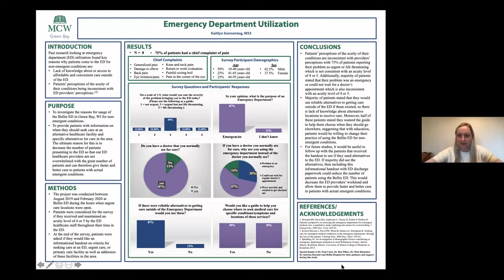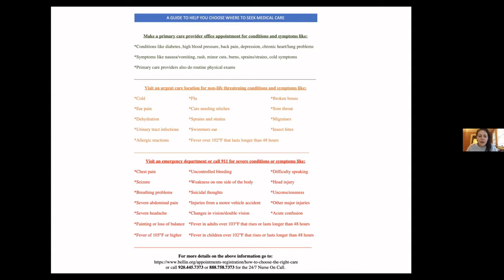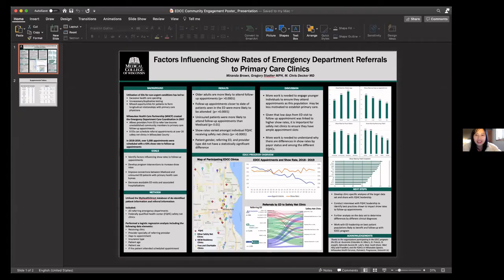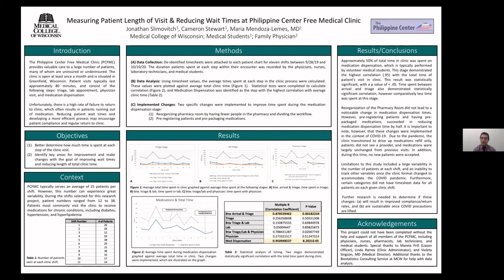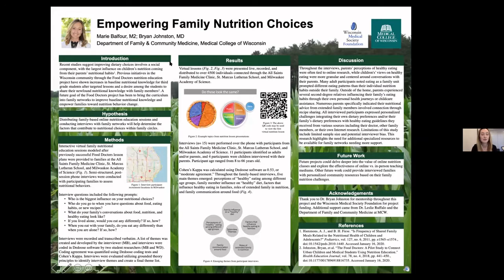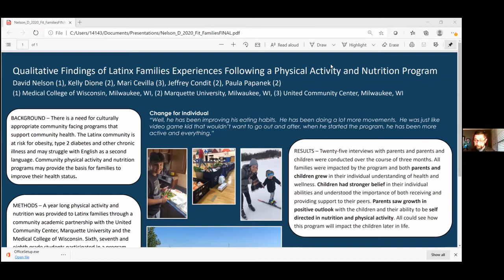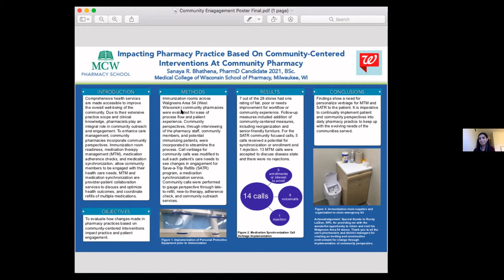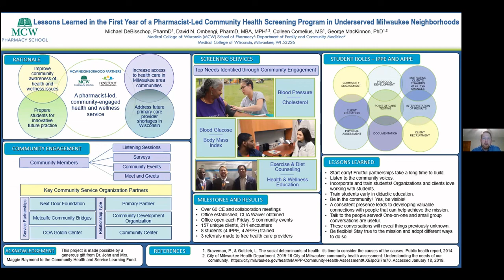MCW CE Poster Session Room 2: Community Health and Clinical Care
Order of Presentations:

1. Emergency Department Utilization by Kaitlyn S. Sonnentag

2. Partnering with Community Leaders to Enhance Patient Care in the Emergency Department by Ashley Pavlic, MD, MA; Taylor Sonnenberg, MD, MSGH; Sarah Russell

3. Factors Influencing Show Rates of Emergency Department Referrals to Primary Care Clinics by Miranda H. Brown; Greg Stadter, MPH; M. Chris Decker, MD

4. Measuring Patient Length of Visit & Reducing Wait Times at Philippine Center Free Medical Clinic by Jonathan Slimovitch; Cameron Stewart; Maria Mendoza-Lemes, MD

5. Empowering Primary Care Family Networks towards Nutrition Behavior Change by Marie Balfour; Bryan Johnston, MD

6. Qualitative Findings of Latinx Families Experiences Following a Physical Activity and Nutrition Program by David Nelson, PhD; Kelly Dione, MA; Mari Cevilla; Jackie Jones, MS, RDN; Jeffrey Condit, MS; Paula Papanek, PhD, MPT, LAT, ATC, FACSM

7. Impacting pharmacy practice based on community-centered interventions at community pharmacy by Sanaya Bhathena, BSc

8. Lessons learned in the first year of implementing a pharmacist-led community-based health screening program in underserved Milwaukee neighborhoods by Michael DeBisschop, PharmD; David Ombengi, PharmD, MBA, MPH; Colleen Cornelius, MS